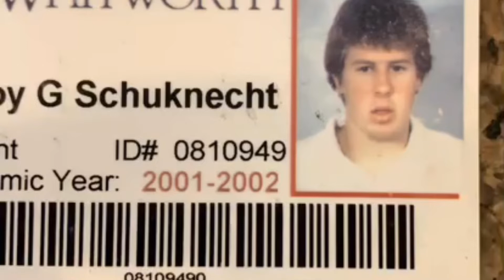Stevi iPhone dump 4